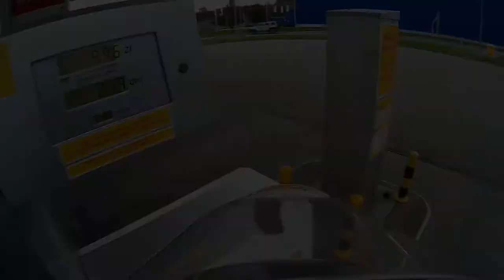Junak 806 china POWER!!! HD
Spodobał się filmik? Daj łapkę w górę, to bardzo motywuje :)

Klikając na dzwoneczek nie przegapisz żadnej nowości

Dzięki :D